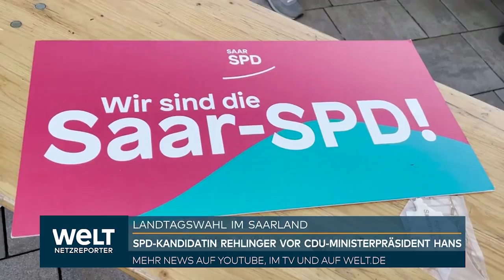SAARLAND: Machtwechsel liegt in der Luft! Spannung vor der Landtagswahl am Sonntag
Saarland steht vor einer spannenden Landtagswahl am morgigen Sonntag - heute geht es in den Endspurt.

Nach den Ergebnissen der letzten Umfragen könnte es nun zu einem Machtwechsel kommen -  eine große Koalition unter Führung der SPD.
Sowohl SPD-Spitzenkandidatin Anke Rehlinger als auch CDU-Bewerber Tobias Hans treten heute noch mal in verschiedenen Städten im Land auf.
Der saarländische Landtag ist mit 51 Abgeordneten der kleinste in Deutschland. Derzeit sind mit CDU, SPD, Linke und AfD vier Parteien vertreten.